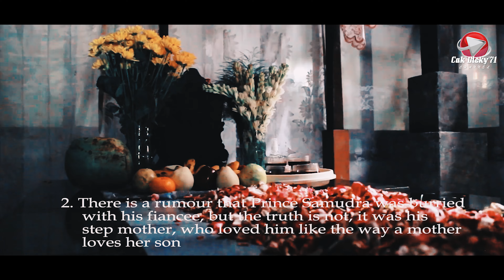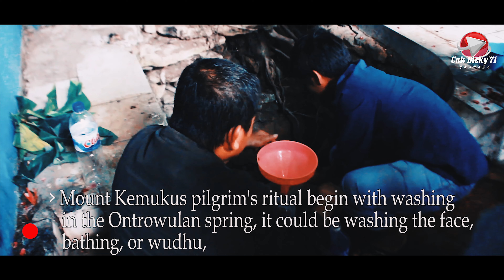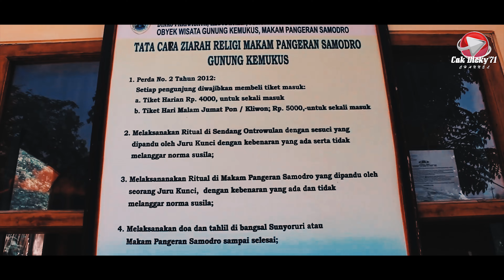Peek at 7 Nights Sex Ritual and Dark Mist on Mount Kemukus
The ritual of free sex to seek wealth in Mount Kemukus , Sragen, Central Java has become an open secret @cakdicky7149
     Reportedly, every pilgrim must make a pilgrimage to the tomb of Prince Samudra seven times on Thursday pahing or Thursday wage or on days and months that are believed to be good. They have sexual relations with someone who is not their husband or wife.
     After having sexual intercourse with someone who is not their legal partner, the two of them must meet again, if successful, then do their salvation and thanksgiving on Mount Kemukus.
     According to the caretaker of the Prince of the Ocean tomb, Supardi, actually there was never a requirement for such a sex ritual.
     "Pilgrims just come and go straight to the tomb. After conveying the purpose and purpose of the pilgrimage, then they are welcome to enter the room where Prince Samudera and his stepmother, Ontrowulan. After that, go home," said Supardi.

cinematic video
virtual, travel, around, the world, beach, mountain, party
stroll, nature, beauty, city tour, vacation, staycation, keep
happy, stronger, positive, vibes, adventure, enjoy